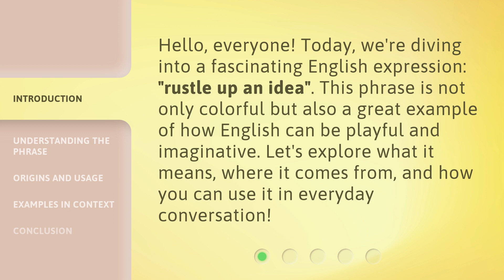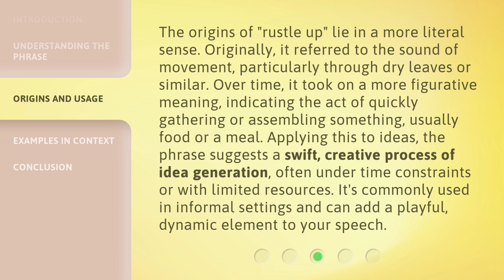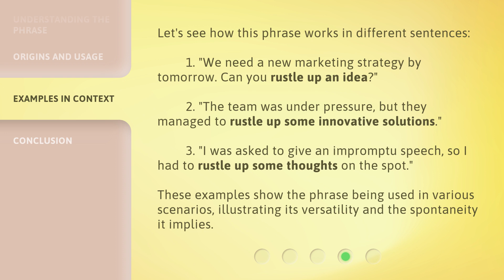Rustling Up Ideas: A Guide to Understanding This Unique Phrase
Rustling Up Ideas: Unraveling the Meaning of This Unique Phrase • Discover the true essence of the intriguing phrase 'Rustling Up Ideas' and learn how to harness its creative power. Join us as we delve into the depths of this unique expression and unlock a world of inspiration and innovation.

00:00 • Introduction - Rustling Up Ideas: A Guide to Understanding This Unique Phrase
00:31 • Understanding the Phrase
01:10 • Origins and Usage
01:51 • Examples in Context